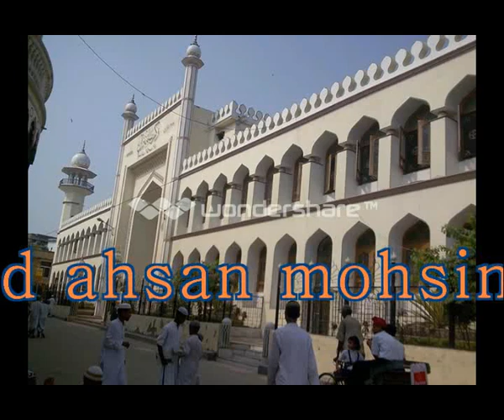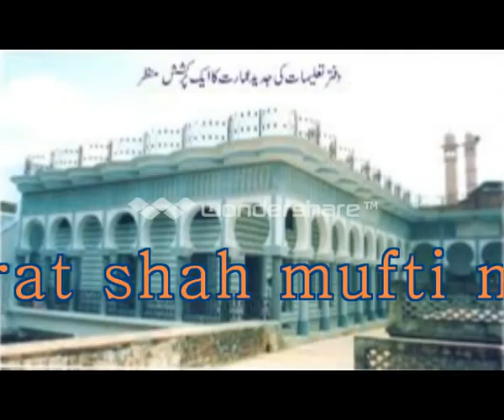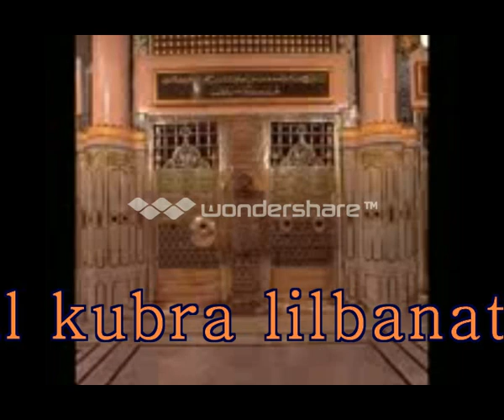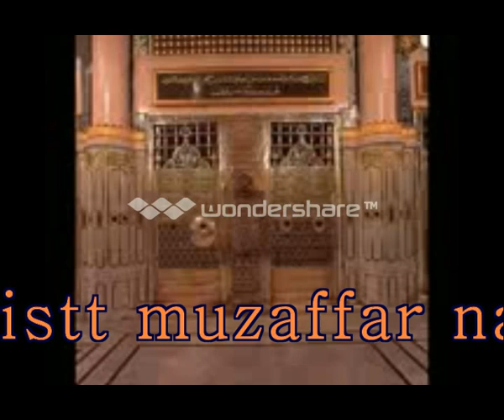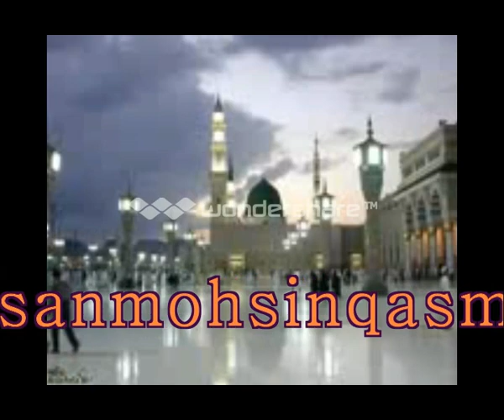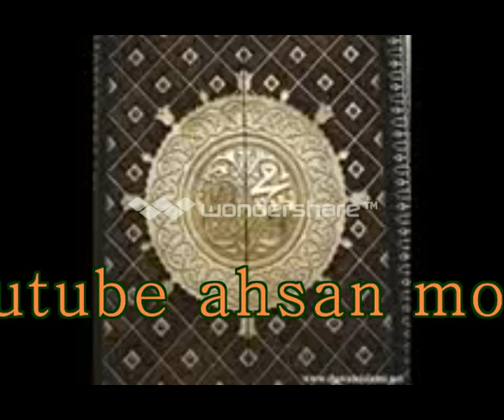Marsiya mufti muzaffar hussain nazim muzahirululoom saharanpur woh mera shekh by Qari ahsan mohsin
peer e tariqat mohsinul ummat maddahe rasool shayereislam hazrat molana ahsan mohsin qasmi maddazillahul aali khalifa hazrat molana MUFTI MUZAFFAR HUSSAIN SAHARANPURI R)khanqahe muzaffariya & shekhul hadis idara hazrat khadijatul kubra lilbanat baranch jamia qasimululoom kutesra distt muzaffar nagar 251001uttar pardesh india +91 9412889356

 pir e tariqat mohsinul ummat maddahe rasool shayereislam hazrat molana ahsan mohsin qasmi maddazillahul aali khalifa hazrat molana saalim sahab qasmi pri darululoom deoband )khanqahe muzaffariya & shekhul hadis idara hazrat khadijatul kubra lilbanat baranch jamia qasimululoom kutesra distt muzaffar nagar 251001uttar pardesh india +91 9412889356
(world best top new naat, DiL me ishqe nabi Lab pe naat e nabi, by Qari ahsan mohsin sb
world beautiful naat
world famous naat
amazing naat e nabi
world famous naat recitor
naat sharif of Qari Ahsan mohsin sb
naat of Qari abdul baatin  faizi
naat of muzammil hayat
naat of Qari tabish rehan
naat of Qari Ahsan qasmi
naat of Qari irfan qasmi
naat of nawaz Deobandi
naat of rahi bastawi
naat of rahat indori
naat of asif rashidi
naat of Qari abdul rahman Qasir
naat of Qari ziyaur rahman farooqui
naat of shabbir ahmad muzaffarpuri
naat of umar abdullaah
naat of mohd rafi
naat of umar abdullaah barabankvi
naat of jauhar kanpuri
naat of asad bastavi
naat of waris warsi
naat of meesam gopalpuri
naat of imran partapgarhi
naat of sufiyan partapgarhi
naat of ashfaq bahraichi
naat of Hashim ferozabaadi
naat of asad iqbal kalkattavi
naat of Qamrul islam Qamar